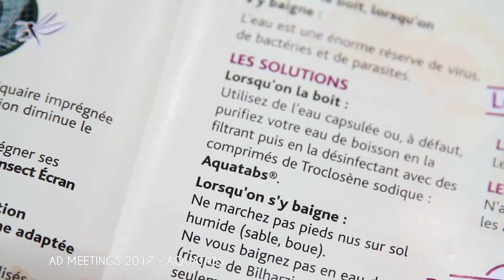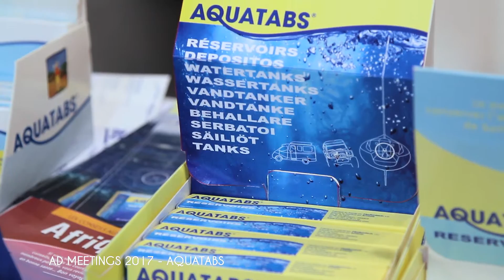AD MEETINGS 2017 - Nouveautés AQUATABS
Au mois de février 2017, les 200 membres du réseau Accastillage Diffusion et plus de 50 fournisseurs & équipementiers du nautisme sont venus se rencontrer pendant 4 jours sur les AD Meetings pour découvrir les nouveautés et bénéficier de formations avant le début d’une nouvelle saison nautique.